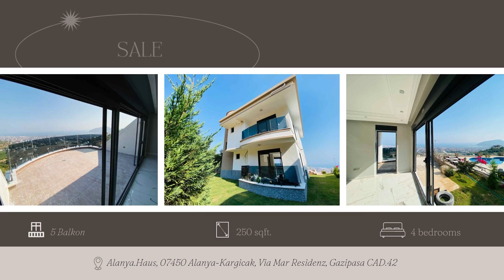Neubau Villa: Die PERLE des "privaten, großen Gartens" ALANYA BÜYÜKHASBAHÇE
Suchen Sie nach einer Villa, in der Sie sich endlich zu Hause und geradezu prädestiniert fühlen werden?

Dann sind Sie bei uns richtig:
Unsere exklusive Villa in Büyükhasbahce bietet Ihnen einen atemraubenden Panoramablick auf das Meer, die Burg und Alanya.
Abseits vom Lärm der Stadt können Sie im umfangreichen Garten, in großer Höhe entspannen und die Seele baumeln lassen.

Die großzügig geschnittenen Räume sind vollkommen durchflutet von Licht und bieten Ihnen die perfekte Oase der Ruhe und des Friedens.

Das gesamte Ambiente ist sehr modern, hochwertig, offen mit vielen Sonderausstattungen gestaltet.

Es lohnt sich definitiv hier einen Besichtigungstermin zu vereinbaren!

Die PERLE vom "großen, privaten Garten" / Büyükhasbahce!

ÜBERBLICK

o Zimmeranzahl: 5 Zimmer, davon 4 Schlafzimmer, Küche, Bäder
o Wohn- und Nutzfläche: 250 m²
o Blick: Panoramablick über das Meer, Alanya und zum Burgberg
o möbliert: Nein
o Balkone: Balkon in jedem Zimmer
o Sicherheit: Kamerasicherheit rund um die Uhr
o Automatische Rollläden
o Video-Gegensprechanlage
o Kamerasystem
o Alarmsystem
o Satellitensystem für TV

o Pooldeck
o Sauna
o Zentrale Klimaanlage
o Studiozimmer
o Umkleideraum
o Praktisches Badezimmer mit Duschkabine und Elternbad
o Lagerhaus
o Parken im Innen- und Außenbereich
o Whirlpool
o Grill
o Terrasse
o Wassertank
o Breiter Garten

ENTFERNUNGEN

o Nur 5 km vom Meer entfernt.
o 3 km von Alanyum Einkaufszentrum entfernt.
o 35 km vom Flughafen Gazipasa entfernt.
o 3 km vom Krankenhaus entfernt (Universitätskrankenhaus Baskent).
o Schulentfernung 500 m entfernt
Wir freuen uns, wenn Sie uns folgen und ein Abo hinterlassen! 👍

Fragen?
(ohne Roaming)
📍Alanya.Haus, 07450 Alanya-Kargicak, Via Mar Residenz, Gazipasa CAD.42